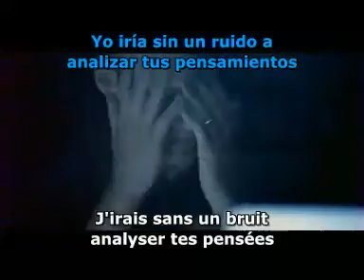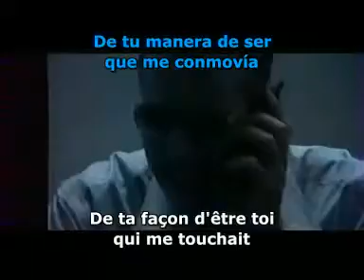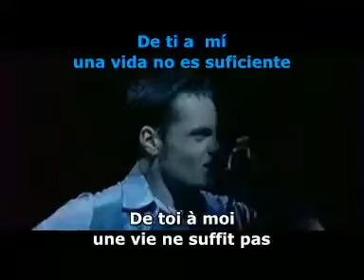perdono una canzone molto buono...subtitulado